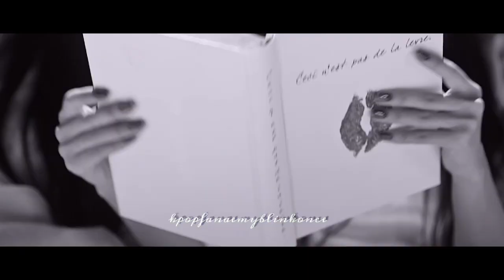Red velvet- bad boy but it is candy by baekhyun